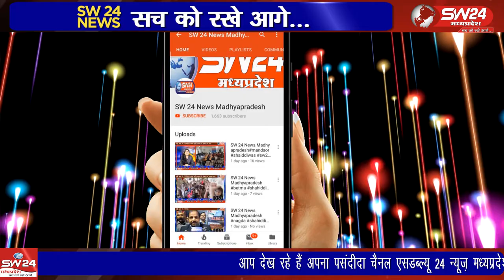Mundi- खण्डवा जिले के पुनासा जनपद की ग्राम पंचायत दुधवास में अनियमिताएं हो रही हैं।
खण्डवा जिले के पुनासा जनपद की ग्राम पंचायत दुधवास में अनियमिताएं हो रही हैं। ग्रामीणों ने सहायक सचिव पर मनमानी और अनियमिताओं के आरोप लगाए हंै। मूंदी से शाहरुख मंसूरी की रिपोर्ट